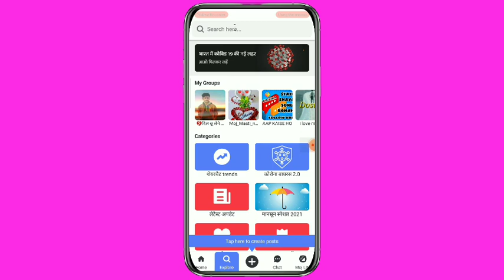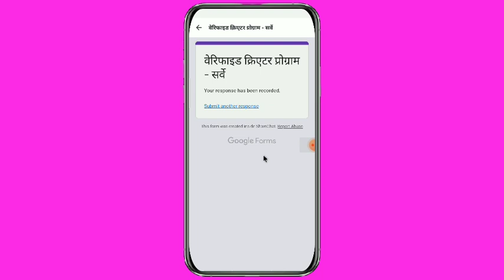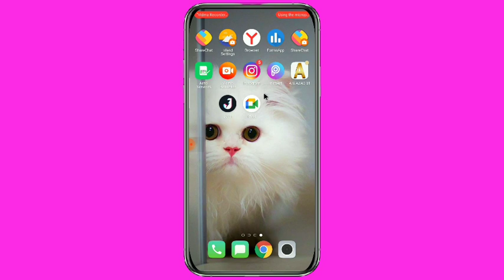Sharechat id verification kaise kare||How to get verified on ShareChat// sharechat creator form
Hello guys

it's me Noddy khan
Technology Channel All in one blogs

today I have explained how to get verified on ShareChat sharechat creator form apply kaise kare tohh fully information bata diye hai iss video mai ki Sharechat id Verify kaise kare 😎😎🤗🤗🤟🤗🤗🤗🤗🤗🤗

My Twitter account Jr noddy khan

My all accounts are give up🤟🤟🤟🤟

about video 👇👇👇
sharechat creator verification link
ShareChat id verification kaise kare
How to get verified on ShareChat
sharechat creator form
sharechat purple badge form
sharechat creator verification bengali
sharechat par creator kaise bane 2021
sharechat creator verification telugu
sharechat creator verification kannada
Sharechat creator verification
ShareChat verified creator program Link
Sharechat verification Link
How to become a creator in sharechat app
How to use share chat
ShareChat Refer creator program
Share chat verification
Sharechat Golden badge form Link
Sharechat Creator Adda
ShareChat Creator program
Sharechat Golden verification form
Sharechat verified creator program
HOW TO APPLY CREATOR FORM
SHERECHAT APPLY CREATE A FORM
GET VERIFIED ON SHARECHAT
GET CREATOR ON SHARE CHAT
SHARE CHAT NEW UPDATE CREATOR
FILL CREATOR FORM
SHARECHAT PAR ID VERIFY KAISE
SHARE CHAT PER CRICKETER KAISE PAYE
SHARE CHAT CREATOR KYON NAHIN MIL RAHA HAI